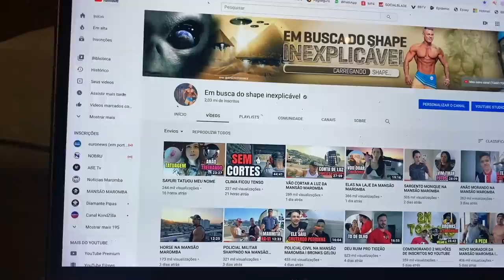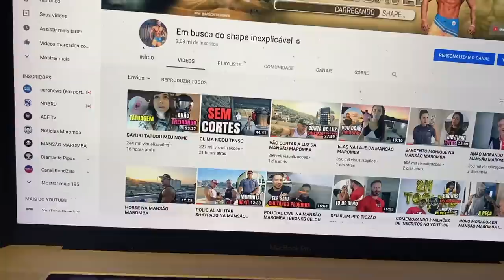CONHECI A CASA DO NICOLAS